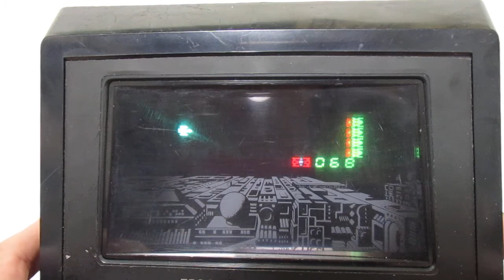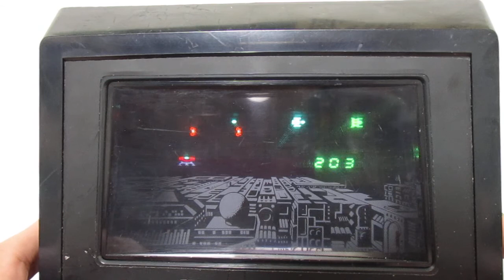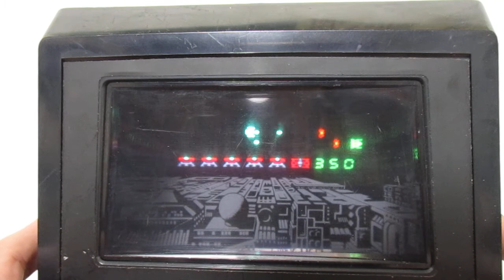16334 Epoch FL LSI Tabletop Game Space Defender